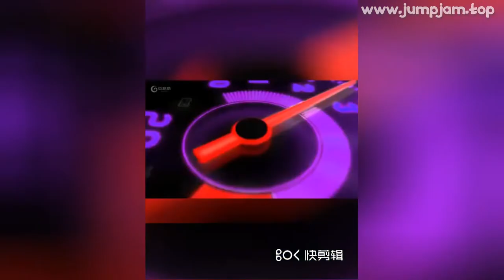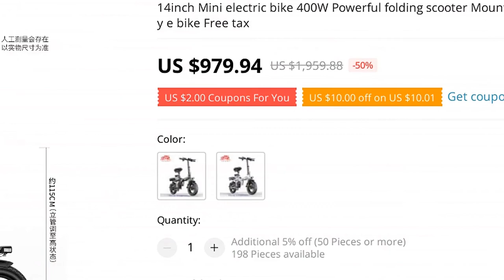🔥 [ ON SALE ] 14INCH MINI ELECTRIC BIKE 400W POWERFUL FOLDING SCOOTER MOUNTAIN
00:00:00 Intro
00:00:10 Presentation
00:01:22 Fin 🙏

14INCH MINI ELECTRIC BIKE 400W POWERFUL FOLDING SCOOTER MOUNTAIN ELECTRIC BICYCLE 48V32A LITHIUM BATTERY CITY E BIKE FREE TAX

PRODUCT STARS ⭐: 0.0/5
STORE RATING: 95.2%/100%

FREE TAX TO Russian/EU/US/Canada(i will pay all tax for you) Description: Battery: 48V21A/30A/32A battery Li-ion Battery Pack Battery Power: 350-400W Brushless Motor Battery Capacity: 48V32A Maximum Speed: 0-30km/h Continuation of the jney: 75-100km Maximum climbing: 30° Charging time:6-8h Maximum bearing: 175kg Front fork double shock LCDHighlights Multi-function display instrument Specifications: Color: black white red Size: 14 inch

MUSIC IN VIDEO: DIAMOND EYES HOLD ON NCS INSTRUMENTAL

0 REVIEWS AND USER RATINGS FROM AMAZON, ALIEXPRESS AND OTHER ONLINE SHOPS & CATALOGS!
THIS IS BEST ALTERNATIVE FOR , BUT CHEAP (1,959.88) LOOK CLOSER AT THIS ELECTRIC BICYCLE PRODUCT!